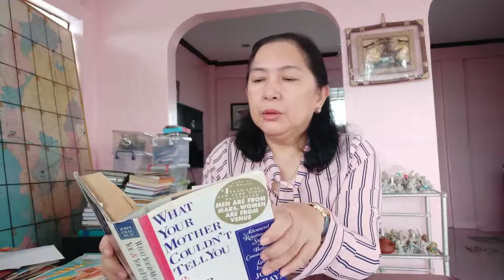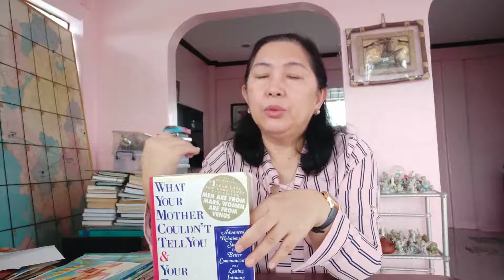New Job Descriptions for our relationship